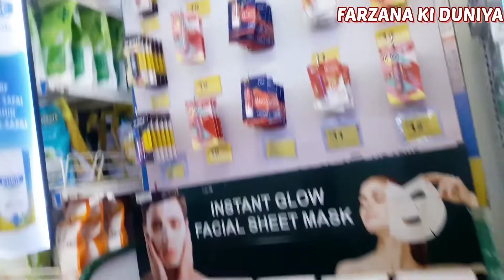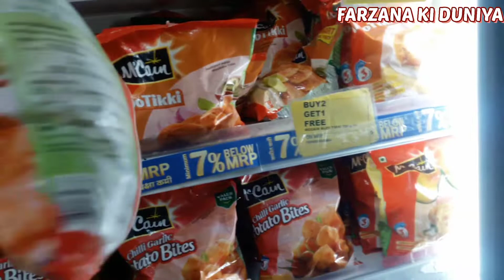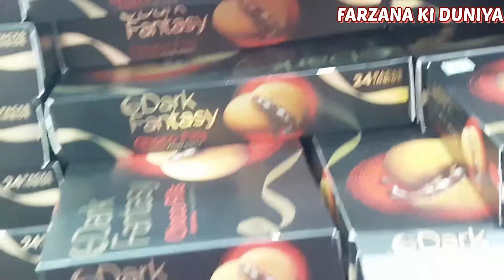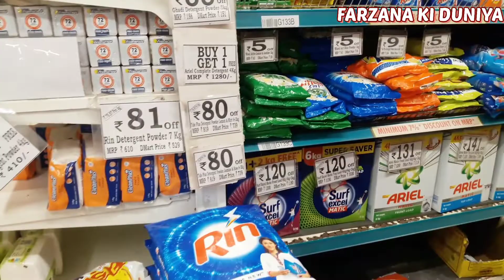Ramzan me Ration🛒 kahase le?? D-Mart ya🤷‍♀️ phir Reliance smart! Best DISCOUNT ITEMS FARZANAKIDUNIYA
Sabse Sasta🛒Grocery or Ration🤑 Best Discount Pe| Reliance Smart🤷‍♀️Ya D-Mart?? Kahase Le Sasta Ration|| FARZANAKIDUNIYA||

Ramzan me Ration🛒 kahase le?? D-Mart se ya🤷‍♀️ phir Reliance smart se||Sabse sasta discount products

ADDRESS::-

📍D MART::
Vidhyavihar West
Khalai Village
Vidhyavihar Society
Ghatkopar west
Mumbai

📍D-Mart MINIMAX::
Municipal Market, Friends Colony - Kurla (West New Sonawala Market Peter Pereira Marg, Off, Lal Bahadur Shastri Rd, Friends Colony, Kurla West, Mumbai, Maharashtra 400070

📍Reliance Smart::
G28/29, Grnd Floor, Market City Mall Phoenix Market City, Lal Bahadur Shastri Rd, Kurla, Mumbai, Maharashtra 400070

Located in: Phoenix Marketcity, Mumbai

TIMING ::  MONDAY  TO SUNDAY
                 🕥   10am -- 10pm

All the content and images shown in this video on this channel belongs to me and are protected Kindly dont copy them or use them without my prior permission.

please test the products before purchasing. its your own choice weather you want to buy it or you want to use its all your wish.

🌻FARZANA KI DUNIYA🌻